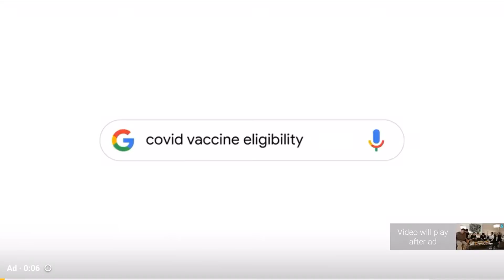BTS U.S VLIVE 💜bts